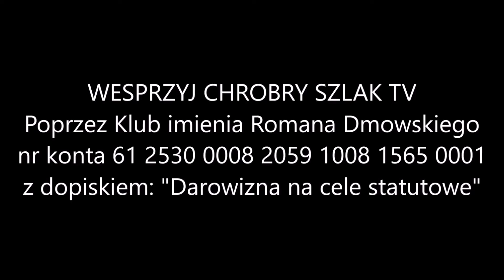Z kart historii ruchu narodowego: Wychowanie narodowe według Zygmunta Balickiego (P. Czerski)